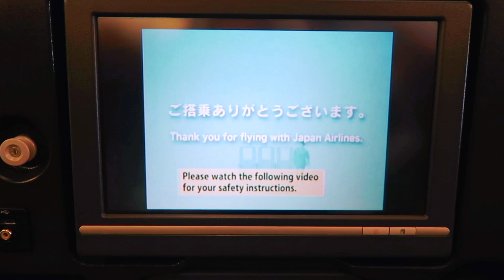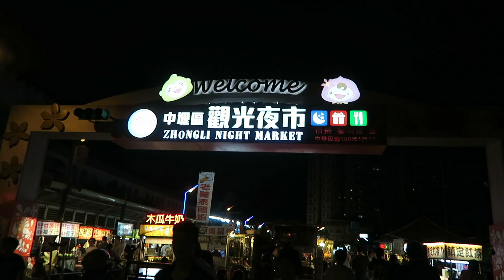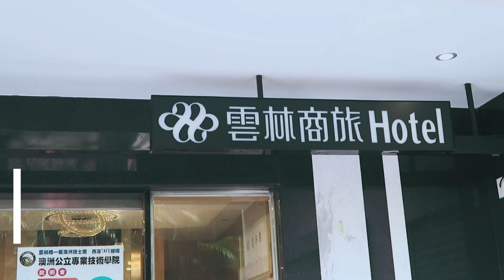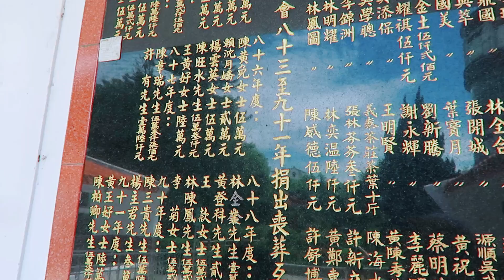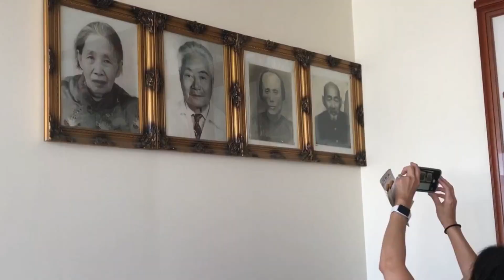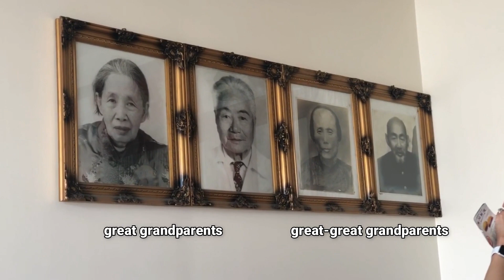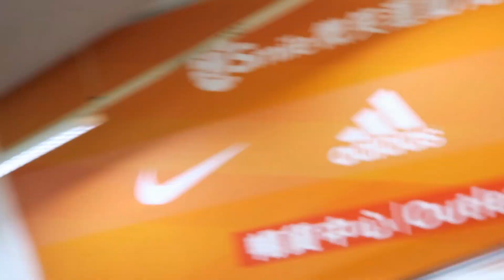Travelling Solo for 26 Hours to Taiwan • ✈️ TRAVEL VLOG Summer 2019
The first couple days of being in Taiwan with my family. After 26 hours of solo travel, we spent the first few days in Taoyuan, Tuku, Chiayi, and Hsinchu

I filmed SO much during the week i was here, so there will more vlogs soon 😊